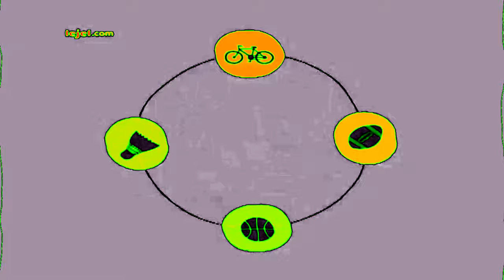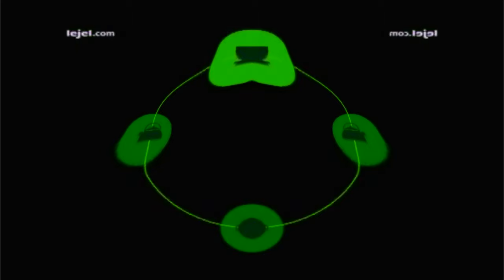(REQUESTED/FIXED) OBB Lejel Home Shopping (2017) Effects (cllieszy Csupo Effects)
Fixed because the user made all effects wrong
Requested by: @Oscar-t6v